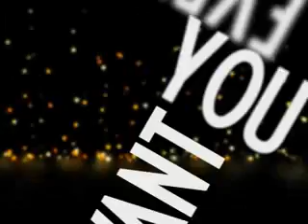Video News 27.12.2012.flv